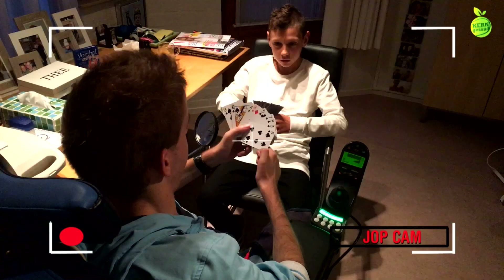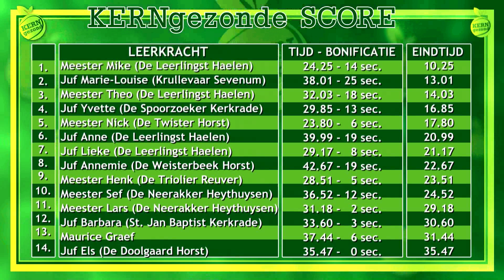KERNgezond aflevering 15